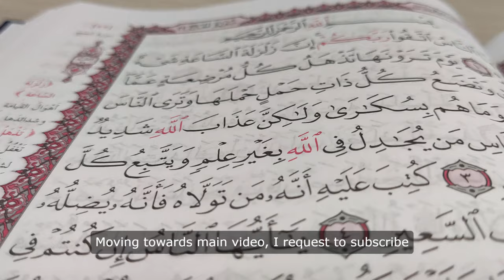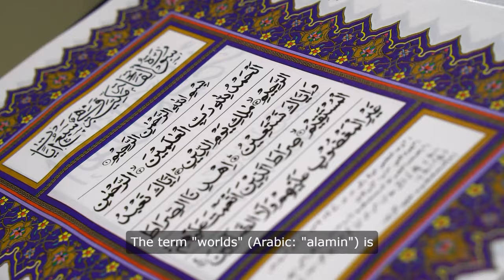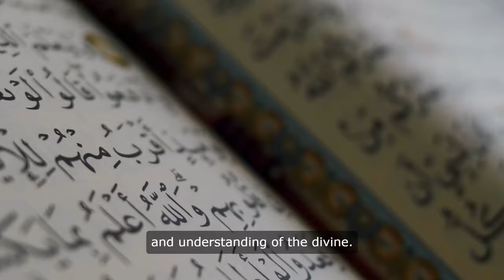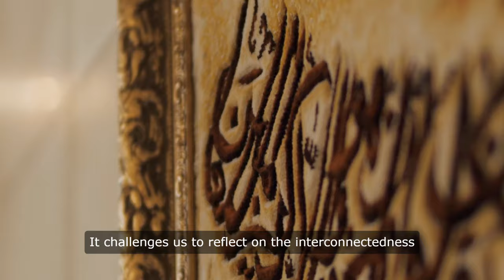Aliens in Islamic Thought Exploring the Cosmic Mystery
Dive into the intriguing possibility of extraterrestrial life through the lens of Islamic teachings. Explore the verses in the Quran that some interpret as hints at otherworldly beings, and discover the diverse views of Islamic scholars and Imams on this fascinating subject. From the ancient wisdom of the Quran to modern scientific inquiry, this exploration blends faith and curiosity, inviting us to reflect on the vastness of creation and our place within it. Uncover how the contemplation of aliens can deepen our appreciation for the divine and the universe's infinite wonders.